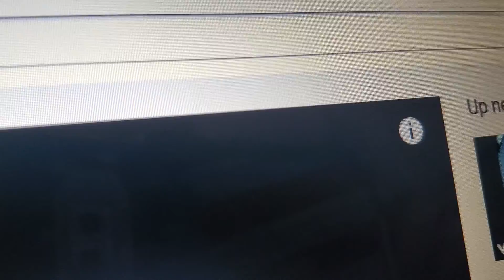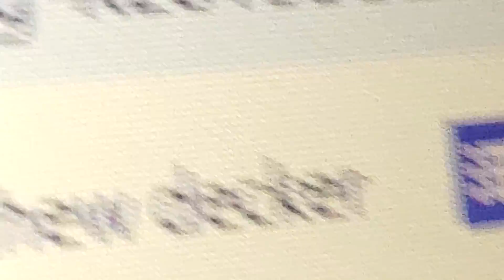Britney Spears - one more time 10/3/2020